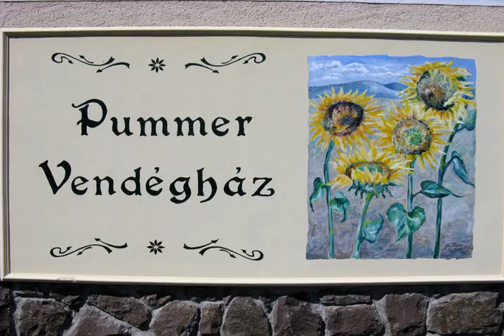Pummer Vendégház - Egerszalók - Hungary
Pummer Vendégház hotel city: Egerszalók - Country: Hungary

Address: Ady Endre út 33.; zip code: 3394

Egerszalók’s Pummer Vendégház is within 2 km of the Egerszalók Medicinal and Wellness Spa, and within 10 km of Eger and the Eger Thermal Baths. Private parking is available on site free of charge.

 -- Le Pummer Vendégház est situé à Egerszalók, à 2 km du spa et centre de bien-être médicinal d'Egerszalók, et à moins de 10 km d'Eger et de ses bains thermaux. Un parking privé est mis gratuitement à votre disposition sur place.

 -- El Egerszalók Pummer Vendégház está a 2 km del spa medicinal y de bienestar de Egerszalók, y a menos de 10 km de Eger y sus baños termales. Se facilita aparcamiento privado gratuito.

 -- Das Pummer Vendégház liegt in Egerszalók knapp 2 km vom städtischen Heil- und Wellnesscenter sowie weniger als 10 km von Eger und der dortigen Therme entfernt. Die Privatparkplätze an der Unterkunft nutzen Sie kostenfrei.

 -- Il Pummer Vendégház, dotato di parcheggio privato gratuito, è situato a Egerszalók, a 2 km dal Saliris Resort Spa e a 10 km da Eger e dai suoi stabilimenti termali.

 -- Pummer Vendégház酒店位于艾格扎洛克（Egerszalók），距离艾格扎洛克药用及健康水疗中心（Egerszalók Medicinal and Wellness Spa）不足2公里，距离埃格尔市（Eger）及埃格尔温泉浴场（Eger Thermal Baths）不足10公里，提供免费内部私人停车场。  Pummer酒店的客房配有卫星电视、免费无线网络连接和带淋浴的私人浴室。Pummer酒店为所有入住的客人提供共用​​用餐区以及带冰箱、微波炉和烤箱的小厨房。 ...

 -- Obiekt Pummer Vendégház usytuowany jest w miejscowości Egerszalók, w odległości 2 km od lokalnego uzdrowiska i centrum odnowy biologicznej oraz 10 km od kąpieliska termalnego w mieście Eger.

 -- Гостевой дом Pummer Vendégház расположен в 2 км от лечебного и оздоровительного спа-центра в Эгерсалоке и в 10 км от города Эгера и его термальных ванн. Гостям предоставляется бесплатная частная парковка.

 -- يقع Pummer Vendégház في إيغيرسولوك على بُعد حوالي دقيقتين من سبا إيغيرسولوك الطبي والصحي وعلى بُعد حوالي 10 كم من مدينة إغير وأحوض إغير الحرارية، كما يتوفر موقف خاص مجاني للسيارات في الموقع.